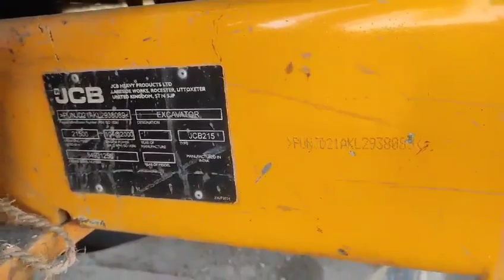JCB JS 215 TRACKED EXCAVATOR CHASSIS PUNCH LOCATION